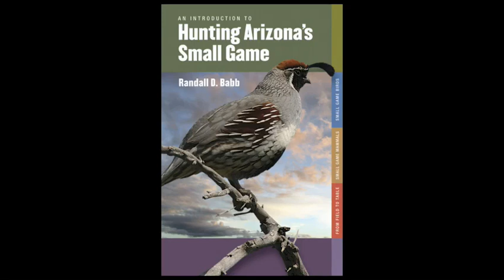An Introduction to Hunting Arizona's Small Game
This lavishly illustrated book provides expert tips for hunting Arizona's small game.  It includes detailed descriptions of small game animals and specialized information about their behavior and habits. Written by an authentic Arizona expert, this book will guide you into Arizona's great outdoors and bring you home with a healthy harvest. The book is sold at Arizona Game and Fish offices, to print an order form.